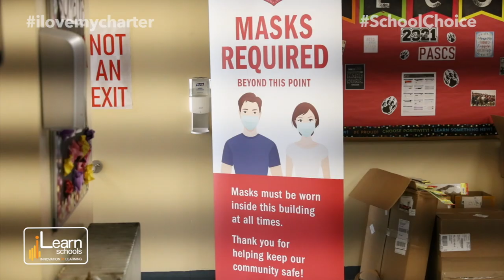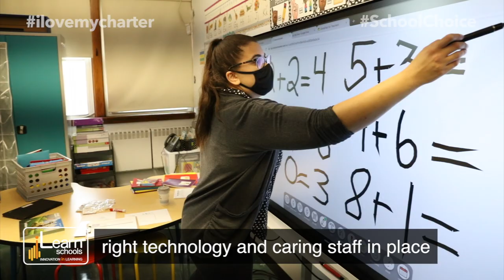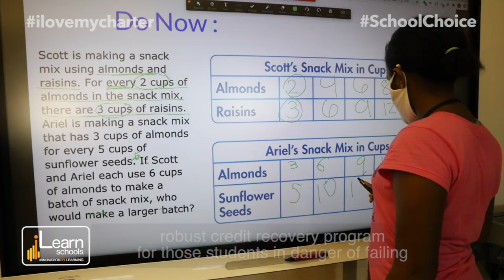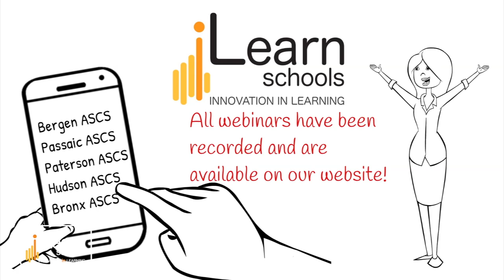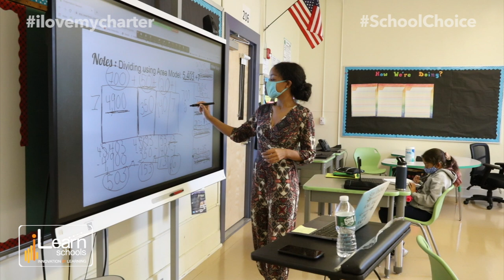Imagination - iLearn Schools